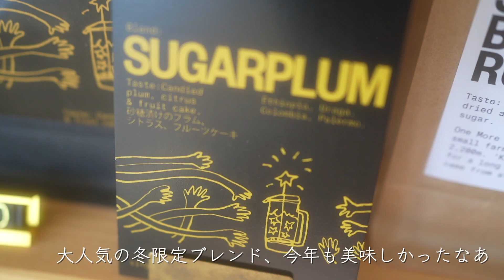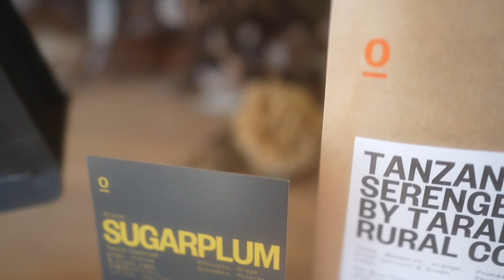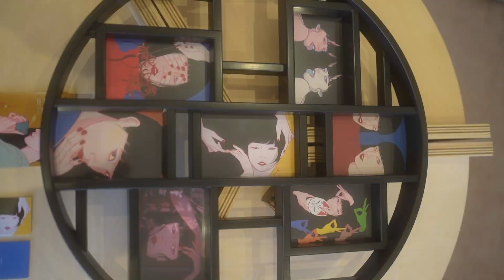【CafeVlog】Japanese Cafe Vlog | いろんなお店とコラボしてみた | 冬の営業記録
こんにちは。CalmeCoffee店主のぺいさんと申します。

今日の動画はCafe Vlogと、先日お店で行った様々なお店やクリエイターとコラボした「コラボWeek」の様子を、本当にちょっとだけ動画にしてみました!

もっと撮りたかったのですが、忙しすぎて笑
また絶対やりたいイベントでした。

このチャンネルではコーヒーやカフェの事について発信しています！
動画を通してコーヒーの事や、カフェで暮らしていくということを知って頂けたら嬉しいです。

Hello!
My name is Pei
I run a shop called Calme Coffee in a Japanese barista.

On this channel, you can see how the cafe is open and how you usually live on Vlog!
Please take a look at the chill time while feeling the goodness of Japanese cafes.

撮影機材